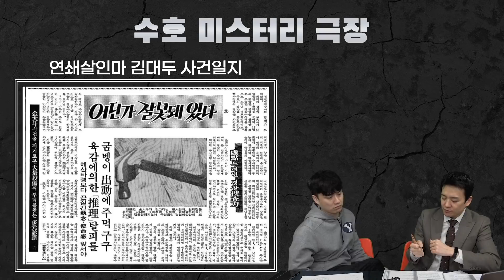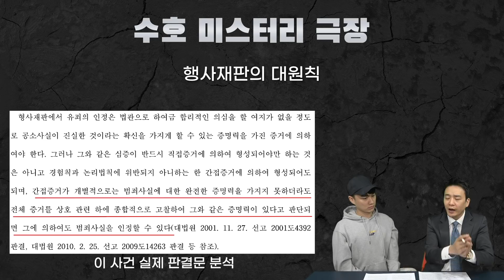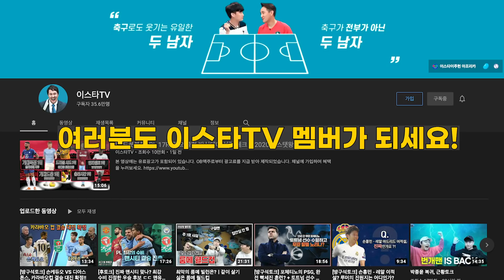이스타TV에서 새로운 멤버를 모집합니다!